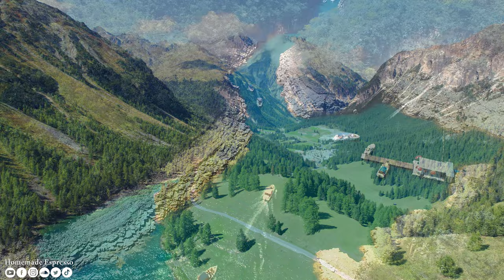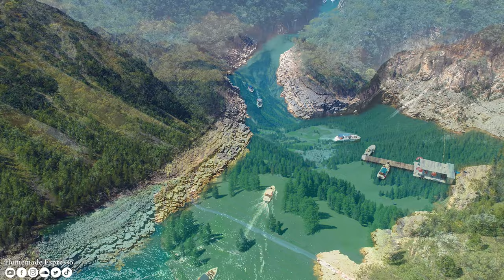FLYING OVER LAKE (4K UHD) - Relaxing Music Along With Beautiful Nature Videos - 4K Video HD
Today, Homemade Espresso channel sends viewers 4k quality videos about the most beautiful lakes in the world